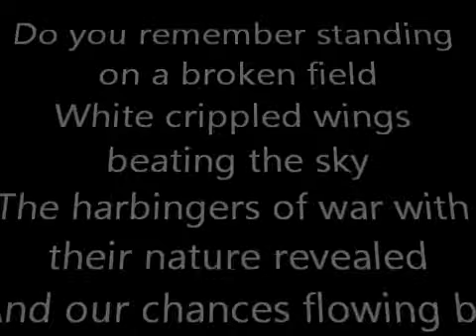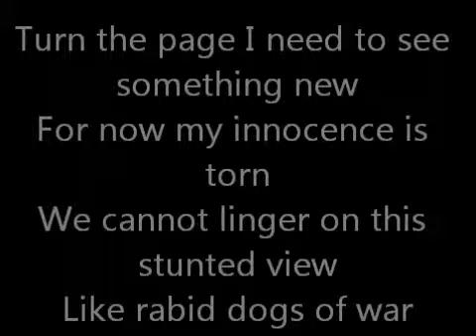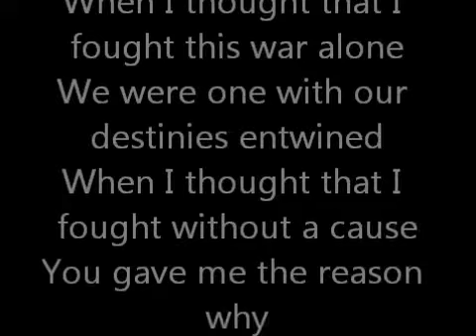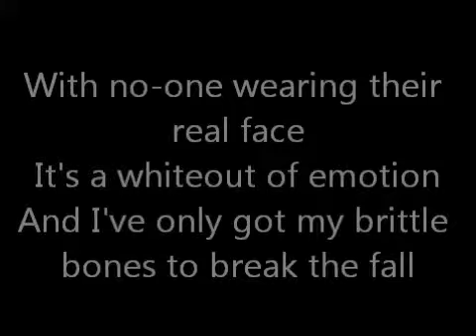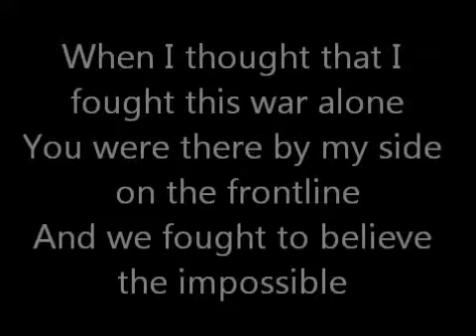Lyrics of Songs: Episode #8: War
Hello AGAIN! And WELCOME to Episode #8 of Lyrics of Songs!

Song Title: "War"
Artist/Band: Poets of the Fall